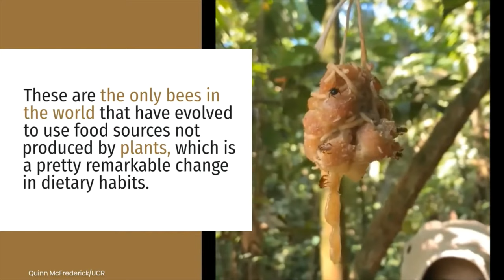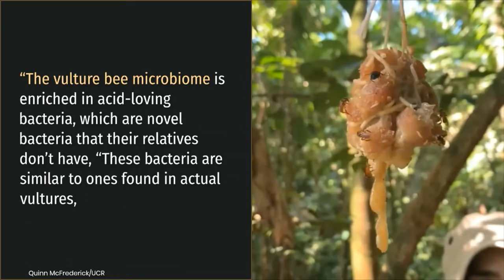Meat-eating Bees Discovered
A bee species in Costa Rice appears to have a taste for flesh, having evolved an extra tooth for biting meat and a gut that more closely resembles those of vultures.
Researchers led from the University of California, Riverside compared the gut microbiota of various bee species, including these so-called 'vulture bees'.
They lured vulture bees in with pieces of raw chicken, and found the insects have an unusually acidic gut and microbe species linked with the consumption of flesh.

IMAGE/VIDEO CREDIT:
Quinn McFrederick/ University of California, Riverside